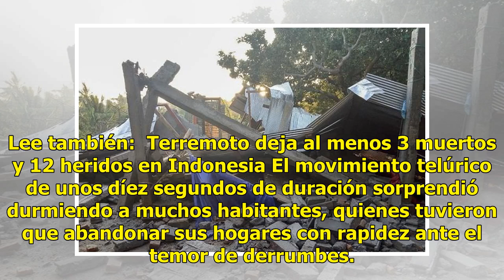Difunden las primeras imágenes del potente terremoto en Indonesia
Yakarta.- Un fuerte terremoto de magnitud 6,4 sacudió la turística isla indonesia de Lombok, en el este del archipiélago, donde 14 personas han perdido la vida y 162 resultaron heridas. Lee también:  Terremoto deja al menos 3 muertos y 12 heridos en Indonesia El movimiento telúrico de unos díez segu...